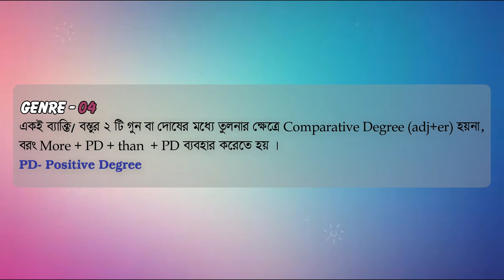Common mistakes with adjective । Bangla Tutorial । Part 04 | Common errors in English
ইংরেজি গ্রমারের একটা মজার পার্ট হচ্ছে Common Mistakes কারণ এই অংশটা আপনি যতদিন জানবেননা আপনার কাছে তেমন কিছু মনেই হবেনা কিন্তু একবার জানা শুরু করলে শুধু জানতেই মনে চাবে।

We all know that there are three types of adjectives or degrees
1. Positive Degree or Adjective.
2. Comparative Degree or adjective
3. Superlative Degree or adjective.
But sometimes we make mistakes to apply them correctly in a sentence. Here I have discussed those mistakes and gave out the best solutions.
There are three Degrees of Comparison in English.
  Positive Degree
(কোন ব্যক্তি বা বস্তুর দশ,গুন, অবস্থা বুঝায় এবং কোন প্রকার তুলনা বুঝায় না বরং similarity/ dissimilarity প্রকাশ করতে ব্যবহার হয়)
  Comparative Degree
(দুই বা তার অধিক জনের সাথে তুলনা বুঝায়)
  Superlative Degree
(বিশেষণের সর্বোচ্চ অবস্থান বা পর্যায় বুঝায়, refers to the utmost state of an adjective)

Adjectives with Irregular Forms
Some adjectives have irregular forms when made into comparative or superlative adjectives. They do not ads an “er” or “est” and they don’t add the words more or most. In fact, in some cases, a whole new word is used.
Here are some examples with the adjective first, then the comparative adjective and then the superlative adjective:
•Bad - worse - worst
•Good - better - best
•Far - farther - farthest
•Late - latter - last (order)
•Little - less - least
•Much - more - most
•Some - more - most
•Many - more - most
Sentences with Comparative Adjectives
•My house is bigger than yours.
•Your grade is worse than mine.
•The Pacific Ocean is deeper than the Arctic Ocean.
•You are more polite than Joey.
•My brother is taller than me, but he is younger, too.
•A rose is more beautiful than a daisy.
•The Earth is larger in diameter than the moon.
•A pint is less than a quart.
•Learning Japanese is more difficult than leaning Italian.
•It is farther from New York to Austin than it is from New York to Nashville.
Sentences with Superlative Adjectives
•I can’t find my most comfortable jeans.
•The runt of the litter is the smallest.
•Jupiter is the biggest planet in our Solar System.
•She is the smartest girl in our class.
•This is the most interesting book I have ever read.
•I am the shortest person in my family.
•Jerry is the least worried about the game.
•That was the best movie ever.
•Sam is the most handsome boy in the whole school.
•Mount Everest is the highest mountain in the world.